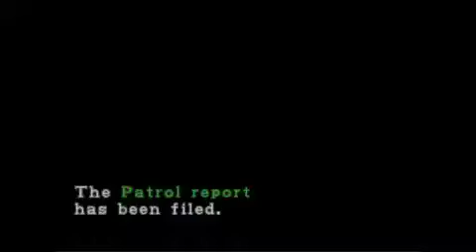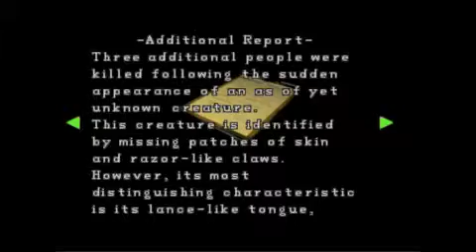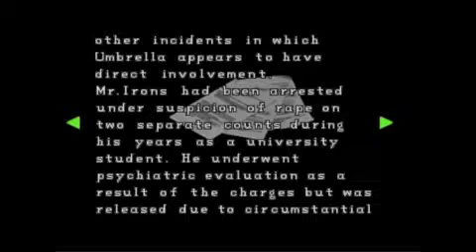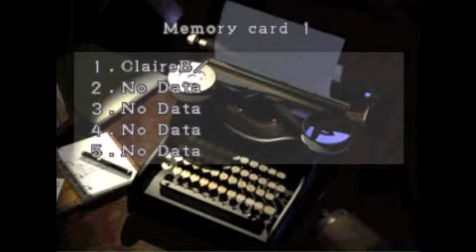Resident Evil 2 Claire B Walkthrough Part 3 - Brother Ain't Here!? Fuck!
Welcome to Part 3 of the Resident Evil 2 Claire B Walkthrough

Not much to say, just exploring the police station, solving riddles, get items such as keys or valves and killing zombies